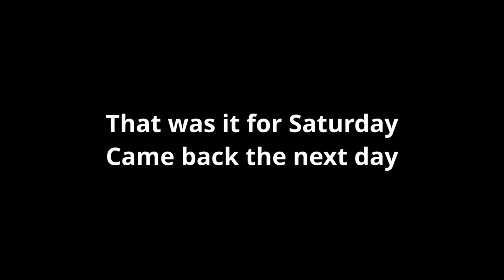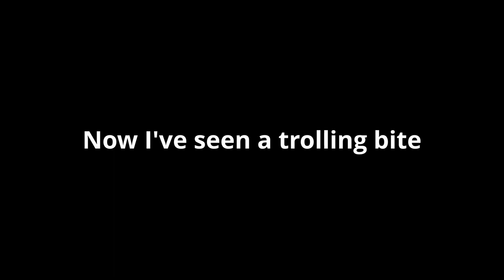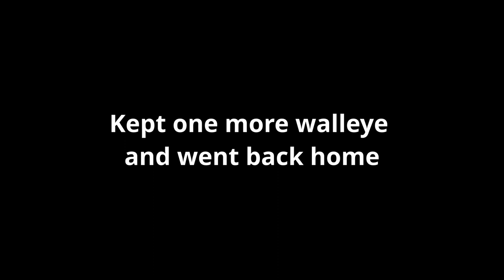Kayak Fishing Paddle Tail SwimBaits for Shallow Water Walleye (Catch and Clean) | Pasqua Lake, SK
In the last video, I mentioned that the Pasqua East shallow water bite from shore was fire. So, I took advantage of kayak fishing and Yes! It paid off.  I was quite surprised the walleye density was thick in the shallow weed area (5ft of water). No giants but never get tired of seeing those Saskatchewan Golds! First time trolling was a success too! Some of my friends asked me  how to fillet walleye boneless. Fish cleaning starts from 14:27.

Rod and Reel:
Fenwick Eagle Spinning Rod 5’6” Ultralight Light

Line (double uni knot braid to fluorocarbon):
10lb J-Braid x8 Braided Line

Jig Head:
VMC Moon Eye Jig ¼ oz

Paddle Tail Swimbaits:
Berkley PowerBait Power Swimmer

Intex K1 Challenger Kayak